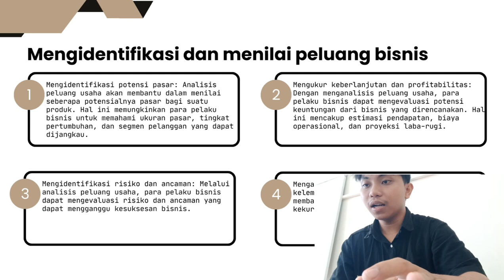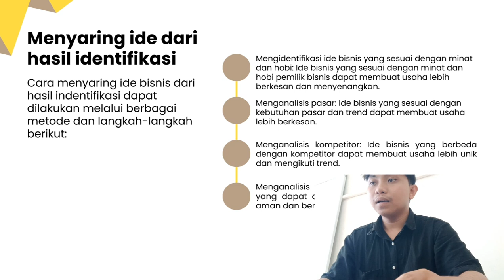TUGAS III ESHIP KLS 4B KBG 2024 an.VIEGELS WAHONGAN.(‎‎‎‎‎‎‎@chrishombokau